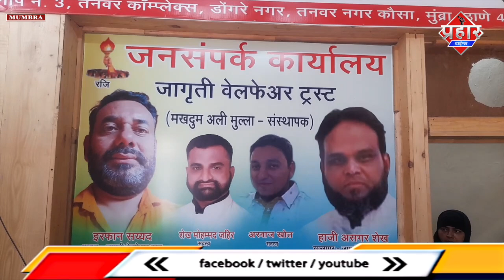गरीब महिलाओं को ईद के मौके पर आर्थिक मदद || Islamuddin Khan || Aapka Prahar Times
गरीब महिलाओं को ईद के मौके पर आर्थिक मदद || Islamuddin Khan